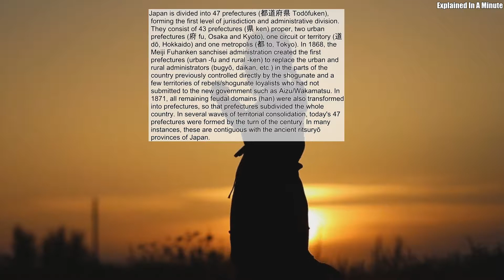Japan Is Divided Into 47 Prefectures (都道府県 Todōfuken) Forming The First Level Of Jurisdiction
Japan is divided into 47 prefectures (都道府県 Todōfuken), forming the first level of jurisdiction and administrative division. They consist of 43 prefectures (県 ken) proper, two urban prefectures (府 fu, Osaka and Kyoto), one circuit or territory (道 dō, Hokkaido) and one metropolis (都 to, Tokyo). In 1868, the Meiji Fuhanken sanchisei administration created the first prefectures (urban -fu and rural -ken) to replace the urban and rural administrators (bugyō, daikan, etc.) in the parts of the country previously controlled directly by the shogunate and a few territories of rebels/shogunate loyalists who had not submitted to the new government such as Aizu/Wakamatsu. In 1871, all remaining feudal domains (han) were also transformed into prefectures, so that prefectures subdivided the whole country. In several waves of territorial consolidation, today's 47 prefectures were formed by the turn of the century. In many instances, these are contiguous with the ancient ritsuryō provinces of Japan.
Source: Wikipedia